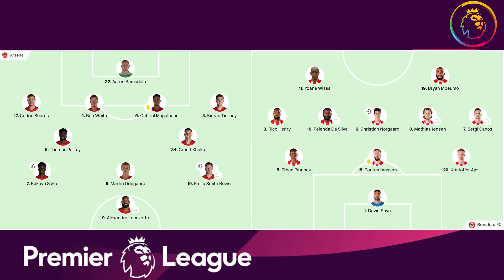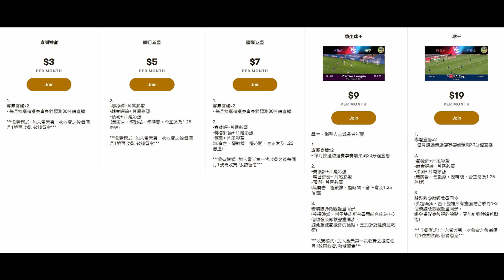阿仙奴開始激活奧迪加特，還差那塊拼圖？（何Wayne英超賽後評 - 阿仙奴 2：1 賓福特）22-2-22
100蚊一張 跟住跟步驟申請帳號,輸入卡號,咁樣完成了內存就有100蚊

1. 欣賞每月推出的獨家賽前即時分析直播
2. 直播節目可和頻道專屬會員即時互動
3. 可使用下列自訂表情符號
4. 可在留言和聊天室中顯示專屬的頻道會員徽章